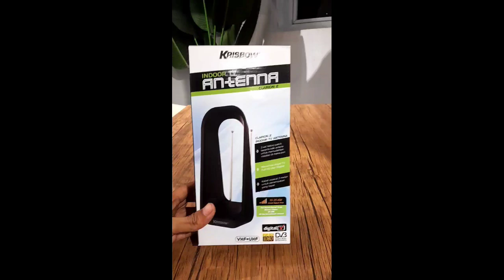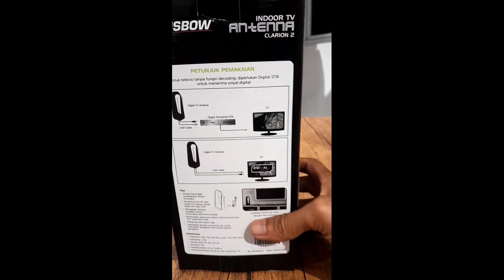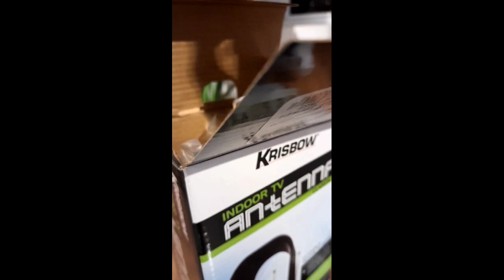Unboxing Krisbow Indoor Antena TV Clarion 2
Untuk bisa menyaksikan siaran live channel TV selain memakai TV berlangganan atau STB, juga bisa pakai antenna, pada masa sekarang seluruh siaran TV sudah memakai sinyal digital yang mana banyak sekali kelebihan sinyal digital dibanding dengan sinyal manual yang lama salah satunya adalah siaran lebih jernih tanpa bersemut dan suara terdengar jelas tanpa noise

Nah kali ini kita akan coba unboxing dan bahas antena Digital Indoor dari brand Krisbow, apa saja yang akan di dapatkan dari pembelian setiap unitnya, dan fitur apa saja yang dapat dinikmati dari setiap pembelian unitnya, silahkan disimak videonya sampai selesai

Bagi yang belum coba dan ingin memiliki barang ini silahkan hubungi (WA / Call) Team Sales Elektronik di bawah ini ya

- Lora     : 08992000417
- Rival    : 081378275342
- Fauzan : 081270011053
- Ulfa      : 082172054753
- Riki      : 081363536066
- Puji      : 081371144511